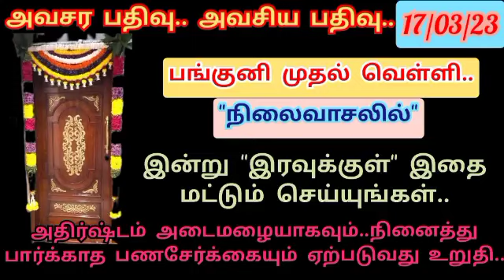அவசர அவசிய பதிவு..இன்று இரவுக்குள் "நிலைவாசலில்" இதை செய்யுங்கள்|அதிர்ஷ்டம், செல்வம் வீடு தேடி வரும்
அவசர அவசிய பதிவு.. இன்று இரவுக்குள் "நிலைவாசலில்" இதை செய்யுங்கள்.. அதிர்ஷ்டம், செல்வம் அனைத்தும் வீடு தேடி வரும்..